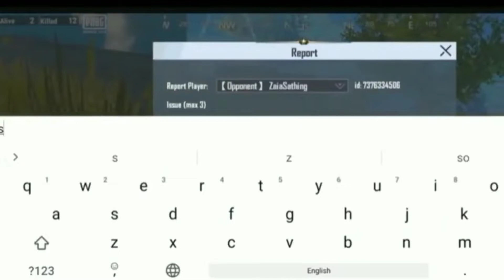PUBG LITE STREAMER SHOCKING MOMENT🔥@godpraveenyt1